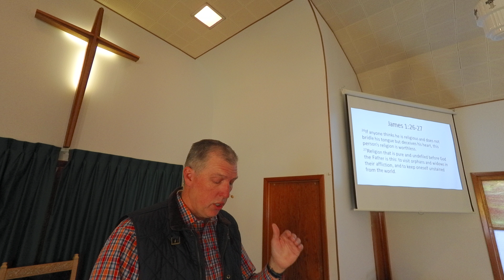James pt.4 10/31/2021 - Receiving God's Word James 1:19-27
Sunday message from October 31, 2021 from the book of James.
Pastor Mike Easter
Immanuel Baptist Church, Wessington Springs, SD